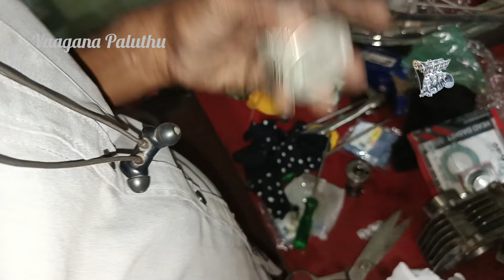Tvs Xl 100 Half engine Fitting